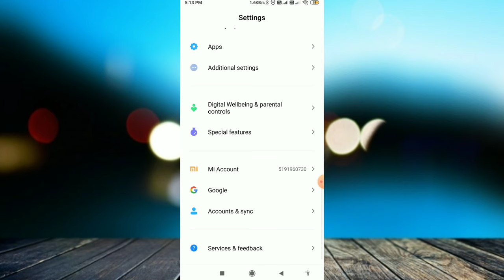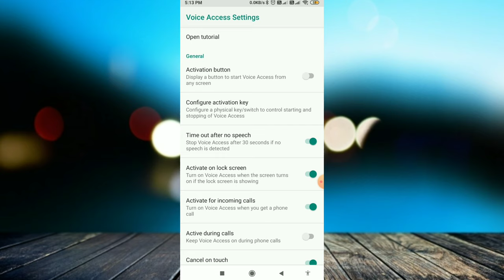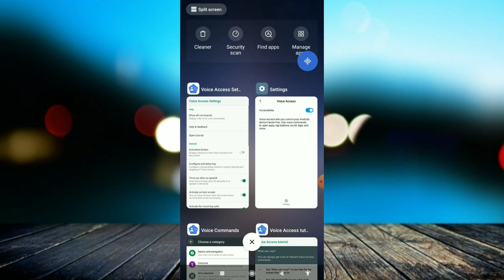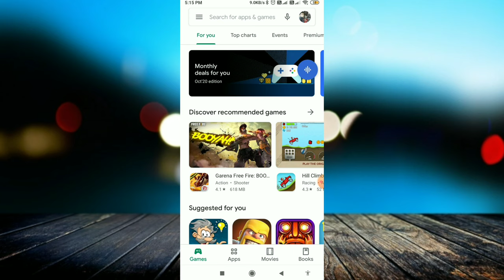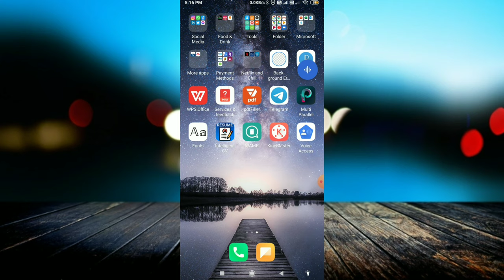सिर्फ बोल कर मोबाइल चलाए | how to use voice access | बोलकर कंट्रोल करें अपने मोबाइल को?